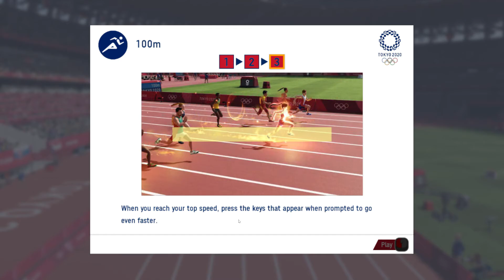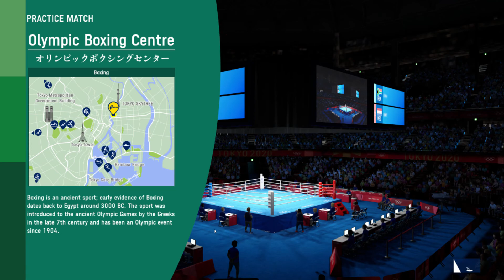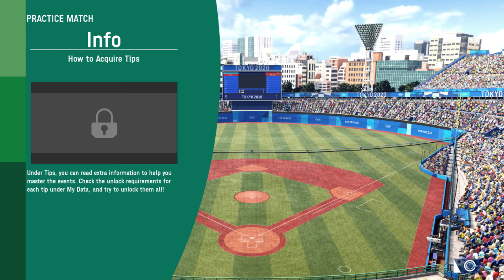Olympic Games Tokyo 2020 (PC) gameplay